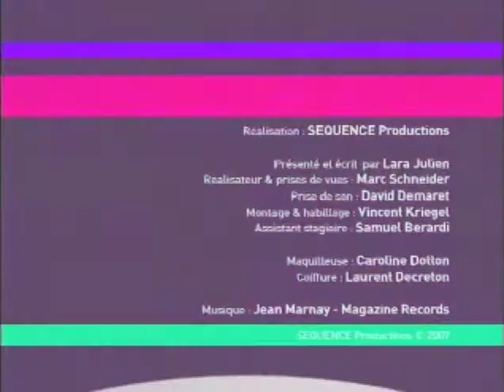On En Fait Tout Un Plat 1